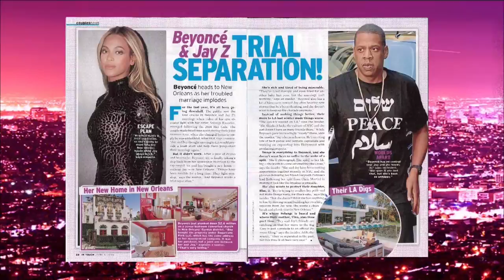Steve Grand on Hey Qween with Jonny McGovern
Today Jonny interviews Country Music Superstar Steve Grand !

On "Hey Qween", Jonny and Lady Red have welcomed to their couch the top drag queens and LGBT stars in the country.